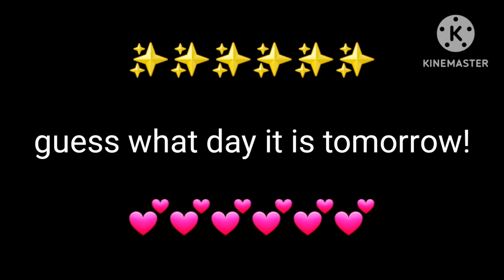EVERYONE GUESS WHAT DAY IT IS TMRW! | read pinned comment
go to my about!